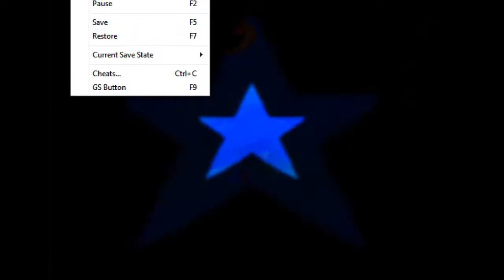Kaizo Mario w/ Xero - INVISIBLE CAP SWITCH II - INVISIBLE MORE - #28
I Don't Own Super Mario 64- i Just Play It
Playing Kaizo Mario W/ Meme Master Chris